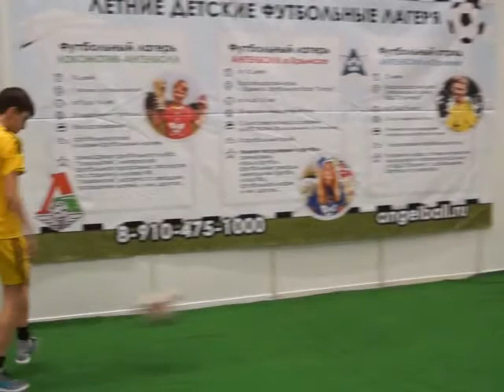Выставка "Спортлэнд 2016. Территория детства". Москва. ВДНХ. 31 марта-3 апреля